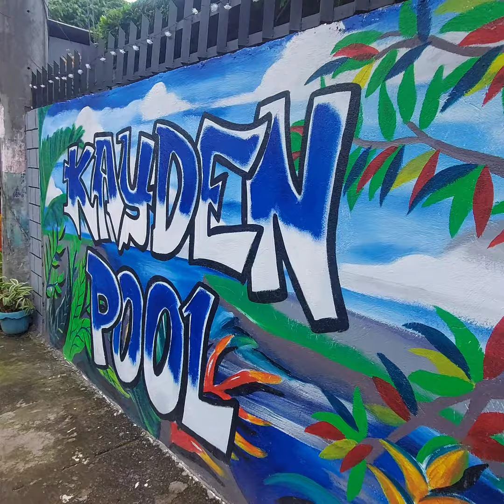Happy Birthday Mama Amy